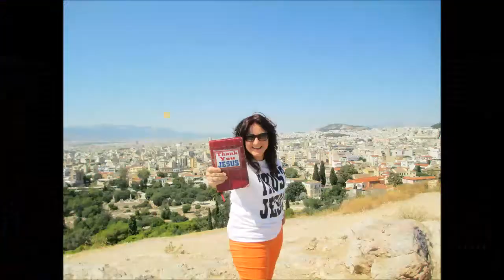AG Finland Church...My help comes from the Lord